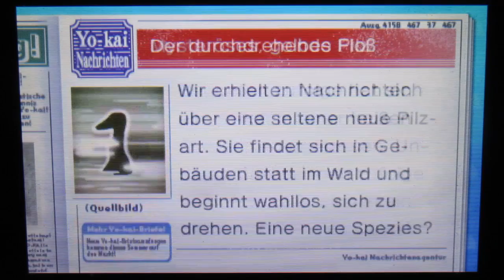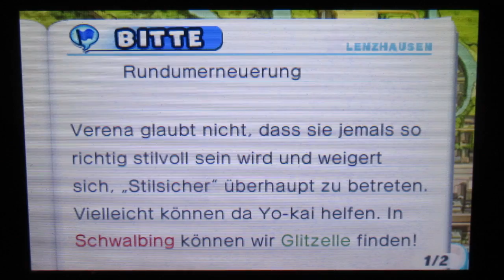Herr Flügge hat nen Vogel 👻 Yo-Kai Watch 2 GG (Blind) [#40][German]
Hatte er eigentlich schon immer, aber hier ist der Vogel wenigstens nicht ganz so schwer zu besiegen.

Ein schönes 'Sammel sie alle' Game von Level 5
Gespielt auf einem Nintendo 3DS
Twitch Streams immer Fr. und Sa. ab 18 Uhr